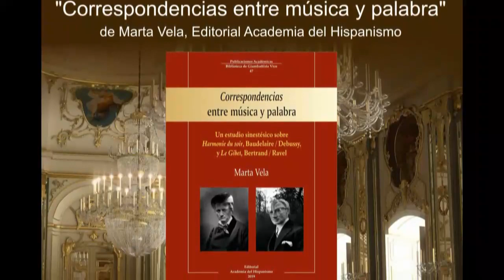Recital y presentación del libro de Marta Vela: Correspondencias entre música y palabra